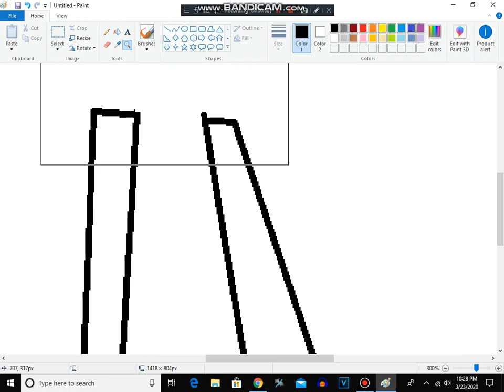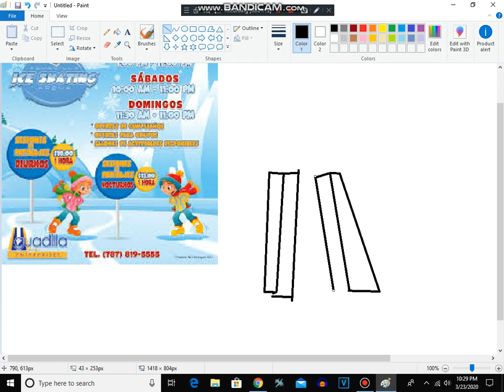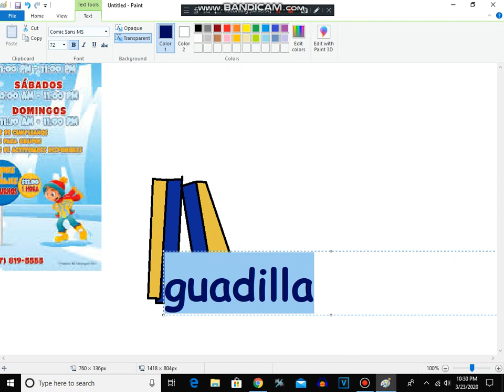(Spanish Version) Como Hacer El Logo De Aguadilla En Paint